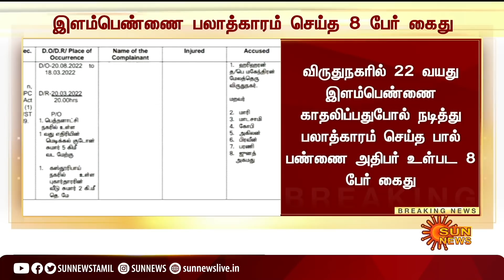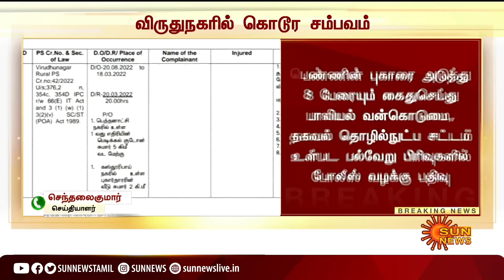22 வயது இளம்பெண்ணை காதலிப்பதுபோல் நடித்து பலாத்காரம் செய்த பால் பண்ணை அதிபர் உள்பட 8 பேர் கைது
22 வயது இளம்பெண்ணை காதலிப்பதுபோல் நடித்து பலாத்காரம் செய்த பால் பண்ணை அதிபர் உள்பட 8 பேர் கைது